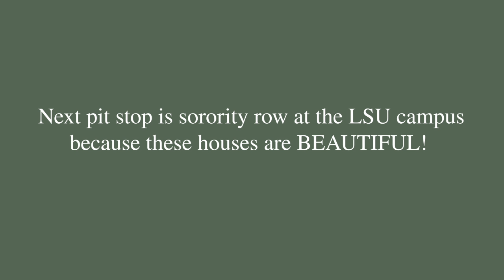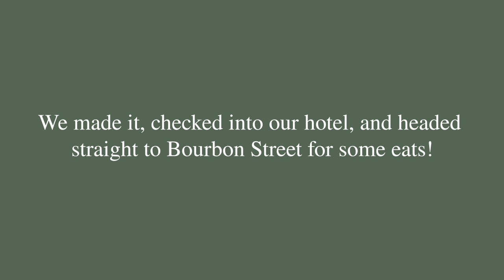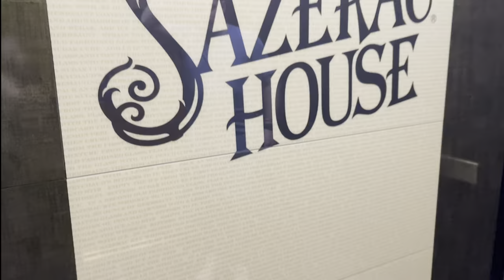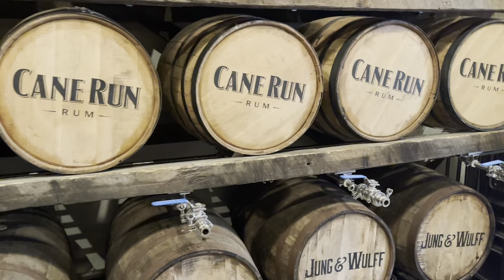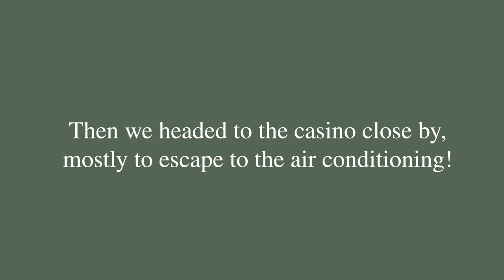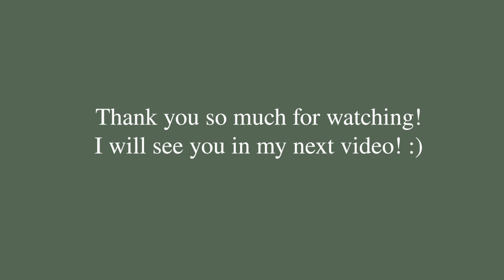NEW ORLEANS VLOG | travel day, Bourbon Street, The Sazerac House, Cafe Du Monde, Jackson Square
Come spend the weekend with us in New Orleans! We had such a great "road trip getaway" eating beignets, taking in Bourbon Street, walking through the French Quarter,  getting lucky at Harrah's, and exploring this beautiful city!

Names and addresses of the places we went to are in the video (if there was something we did that we didn't enjoy, I didn't link it in the video)!